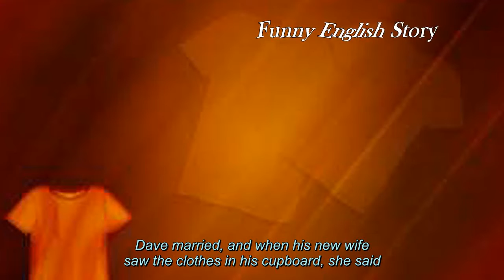Funny English Story - Dave's Shirt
Dave's Shirt is a Funny English Story. It's easy to learn English by short story.